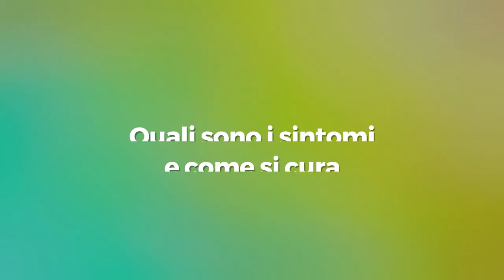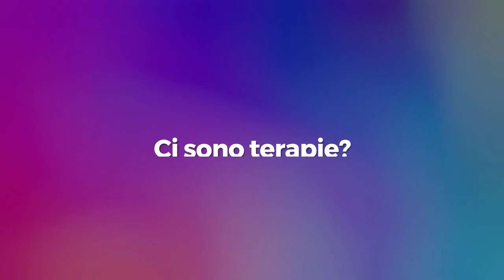Dengue, quali sono i sintomi? C'è una cura? Risponde l'infettivologa dello Spallanzani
Allarme Dengue. Anche in Italia sono stati intensificati i controlli negli aeroporti e la disinfezione degli aeromobili per prevenire la diffusione dell'infezione dopo l'allarmante aumento dei casi in vari Paesi, come Brasile e Argentina. L'Organizzazione Mondiale della Sanità (OMS) ha avvertito che i contagi stanno crescendo a livello globale, con un aumento di dieci volte negli ultimi vent'anni. Nel nostro Paese, nel 2023, sono stati registrati 362 casi, di cui 280 importati dall'estero. Ma cos'è la Dengue? Quali sono i sintomi? Come si cura? C'è un vaccino? Ne abbiamo parlato con la dottoressa Laura Scorzolini, Infettivologa presso lo Spallanzani di Roma.

Cos'è la Dengue?
La dengue è un'infezione virale, viene denominata erbovirosi perché è trasmessa da zanzare e può conferire da un'infezione moderata a, in rari casi, infezioni gravi.
Quali sono i sintomi della dengue e come si cura?
I sintomi possono comparire febbre, cefalea, caratteristico è il dolore retrorbitale, anche mialgie, quindi dolori muscolari che sono paragonabili a delle sindrome influenzali. Generalmente non esiste un trattamento specifico e si adotta una terapia sintomatica, quindi antipiretici e fluidoterapia nei casi più importanti.

Cosa rischia l'Italia?
La dengue non è endemica né in Italia né in Europa. Ci sono stati casi autotoni, ovvero casi in cui l'infezione non è stata importata dai viaggi, ma erano presenti casi all'interno delle regioni italiane. L'Italia non ha questo elevato rischio di epidemia di dengue perché sostanzialmente ci troviamo in una stagione invernale e quindi a basso rischio di trasmissione di zanzare e perché l'Italia, come in questi anni, non si è dimostrata un paese endemico a questo virus.

Ci sono terapie?
La terapia per la dengue è una terapia di supporto quindi basata sull'utilizzo di antipiretici per la febbre o soluzioni idratanti endovenose qualora l'emodinamica non sia adeguata in pazienti grave. Tuttavia è disponibile anche in Italia nelle varie regioni un vaccino contro la dengue. Il vaccino per la dengue è indicato tuttavia in particolari popolazioni di persone. E anche per coloro che hanno già avuto una pregressa infezione da virus dengue oppure che stanno per intraprendere un viaggio di piacere o di lavoro nelle aree endemiche. E' indicato anche per soggetti, a prescindere da un'infezione dengue, che dovranno soggiornare per una lunga durata in paesi ad elevata endemia. Quindi non per tutti, ma per specifiche popolazioni a rischio.